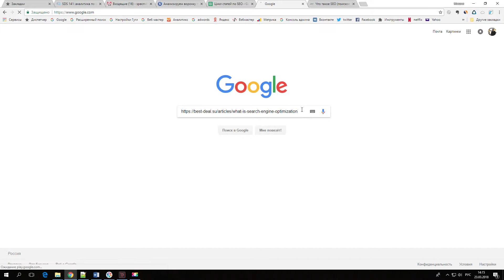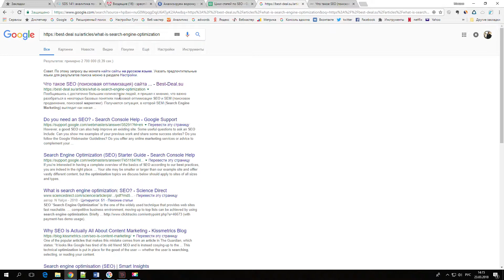Как проверить Title страницы?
Основные метатеги страницы. Что такое Title страницы и как его проверить?